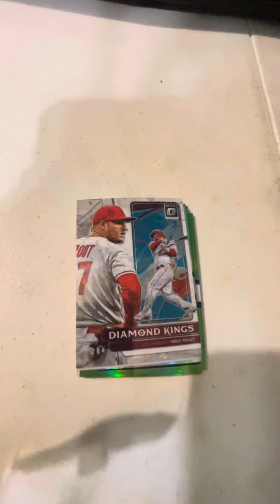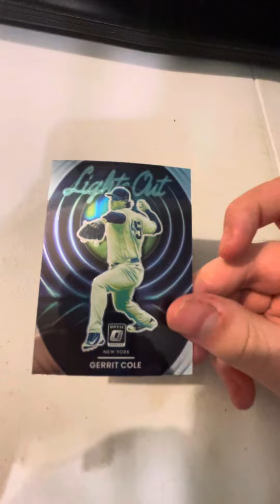Optic Donruss 2022 Baseball Value Pack Rippin 2!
Hey yall we got another Optic Donruss 2022 Baseball Value Pack to rip right into! What awesome cards await us this time? Gonna be a fun rip! Hope you guys enjoy this nice little rip!